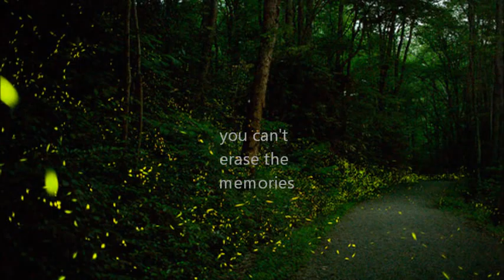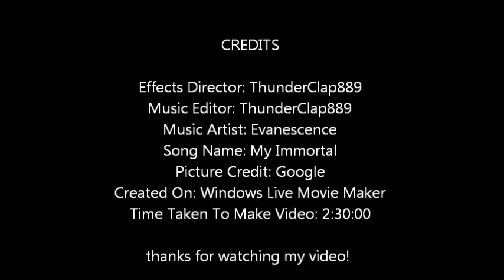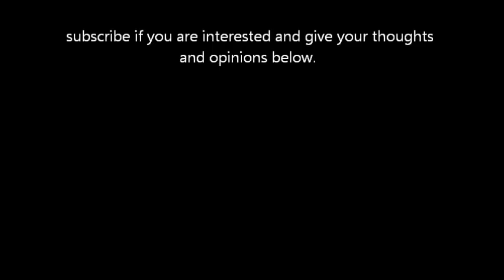Warrior Cats- You Can't Erase The Memories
-Make sure to read the credits for most info
-Watch in full screen for best quality
-This is my first video so i hope you like it (: